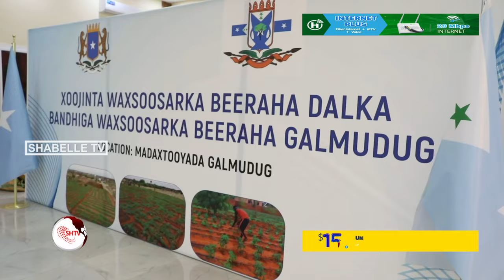MW Qoor Qoor ''Waxaa jira Dad aaminsan in Galmudug aysan Beero lahayn, fikirkaasi sax ma'aha''.